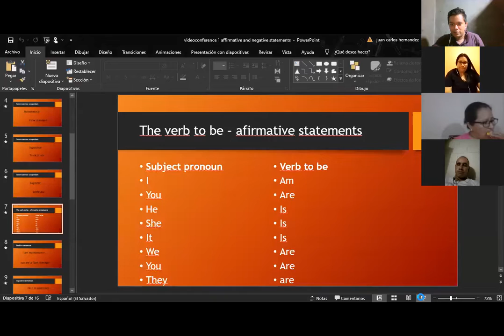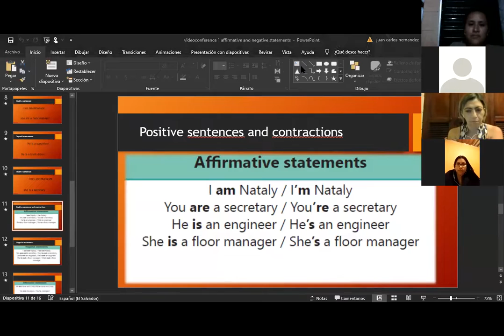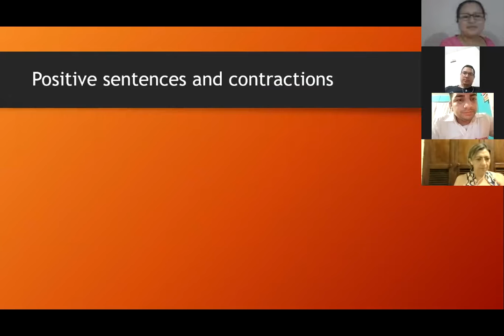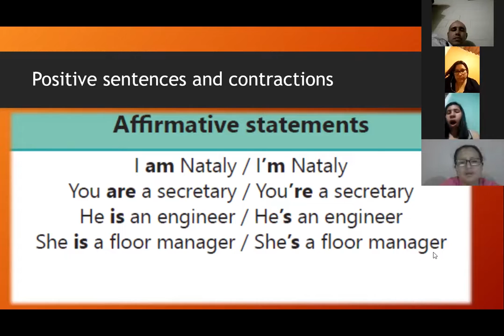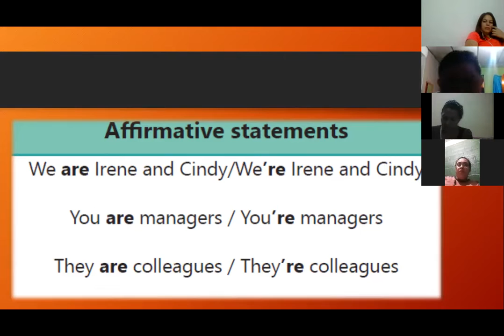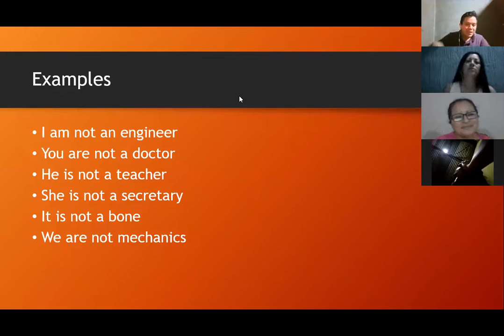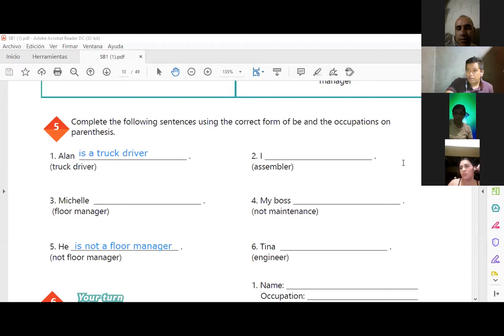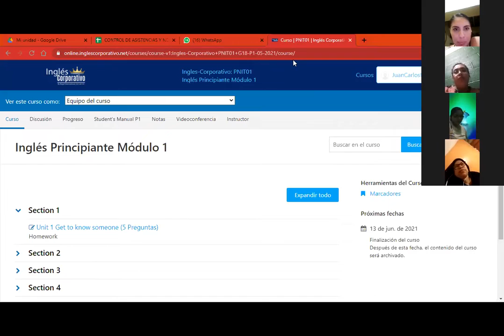Videoconferencia #1 Affirmative and negative statements. part 2